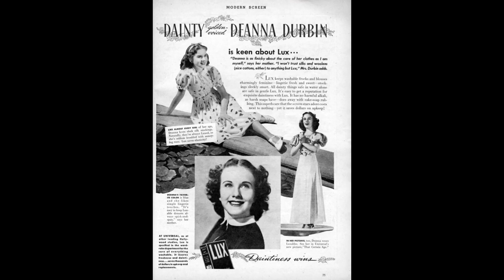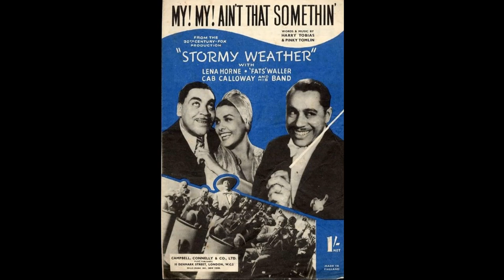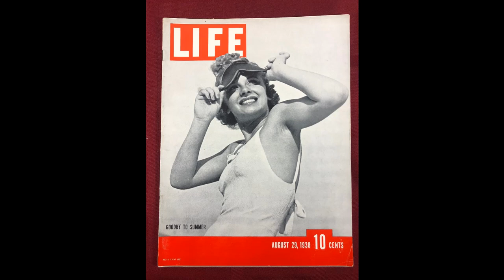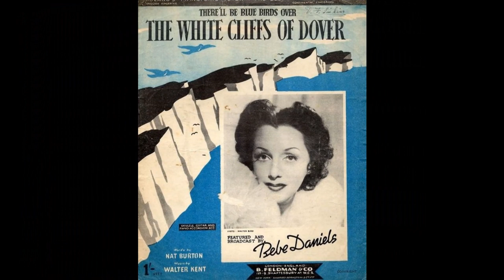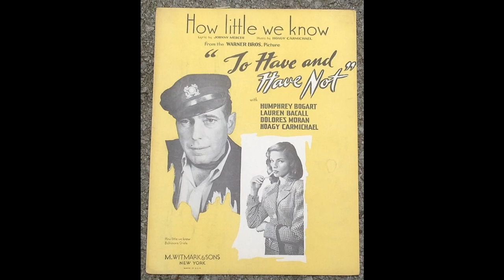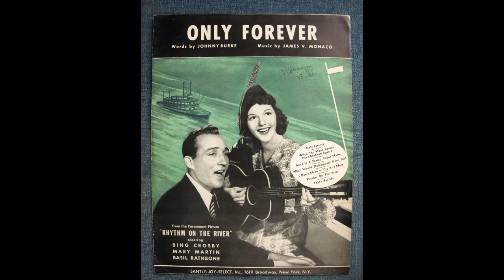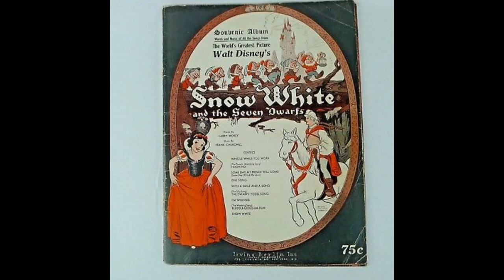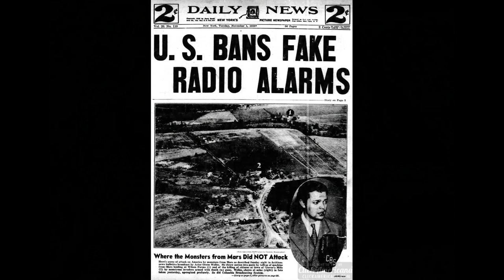Year 1938 singers and orchestra